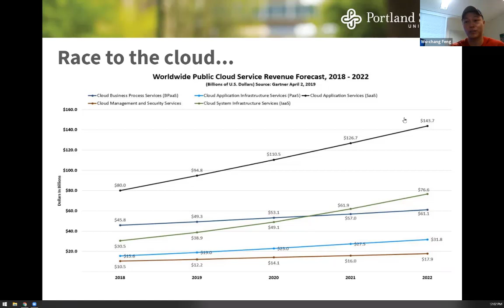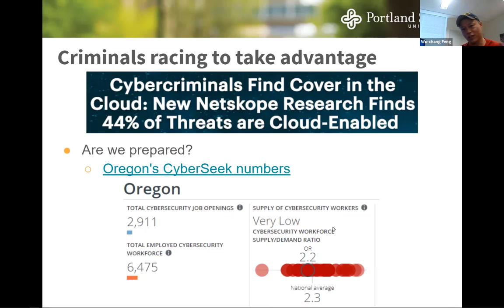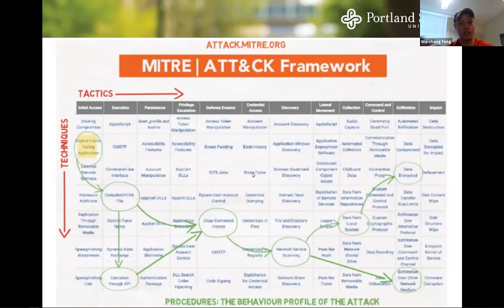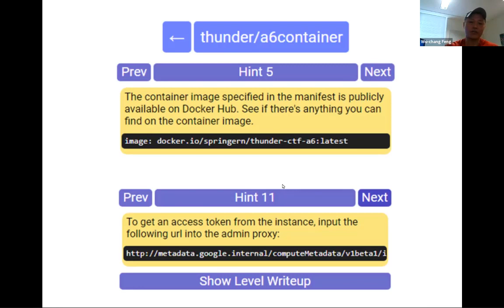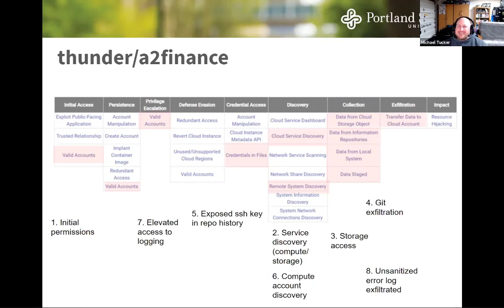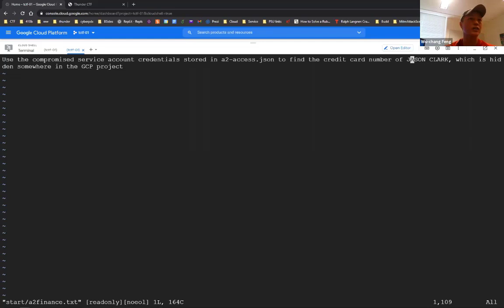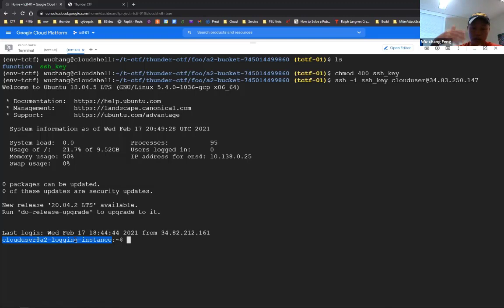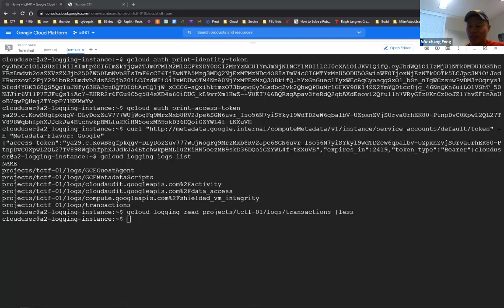Dr. Wu-chang Feng / Nicholas Springer - Thunder CTF: Learning Cloud Security on a Dime (OWASP PDX)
Abstract: Organizations have rapidly shifted infrastructure and applications over to public cloud computing services such as AWS, Google Cloud Platform, and Azure. Unfortunately, such services have security models that are substantially different and more complex than traditional enterprise security models. As a result, misconfiguration errors in cloud deployments have led to dozens of well-publicized breaches. This paper describes Thunder CTF, a scaffolded, scenario-based CTF for helping students learn about and practice cloud security skills. Thunder CTF is easily deployed at minimal cost and is highly extensible to allow for crowd-sourced development of new levels as security issues evolve in the cloud.

Joint work with Nicholas Springer.

Bio: Wu-chang Feng is a professor in the Department of Computer Science at Portland State University where he works on topics in cloud computing and security. His current projects include developing CTFs and codelabs to teach advanced topics in security as well as performing outreach to high-schools via camps and internships through CyberPDX and Saturday Academy.